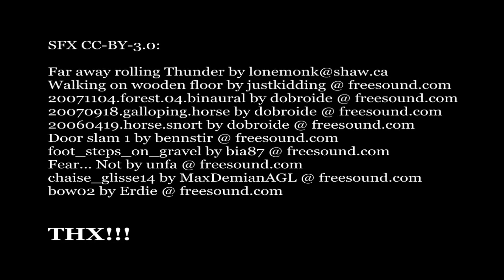Era Mroku - Bartosz Adamiak (fragment powieści fantasy)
Czyta niezastąpiony Błażej Grygiel